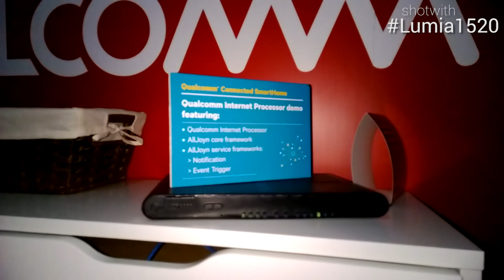Monitoring the Connected Home - Qualcomm Internet Protocol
Qualcomm Internet Protocol Qualcomm is raising the ability to keep your little ones in check around internet use, at CES they showed off an Internet Protocol that enables home network equipment to do more than deliver broadband connections. This "smarthome" platform combines two 1.4 GHz Krait CPU cores with Qualcomm Atheros' new dual-core 730 MHz Packet Processor Engine to offload network traffic, supporting up to 5 Gbps of aggregate capacity across LTE, 802.11ac Wi-Fi, HomePlug powerline, hybrid wired/wireless, and Ethernet.